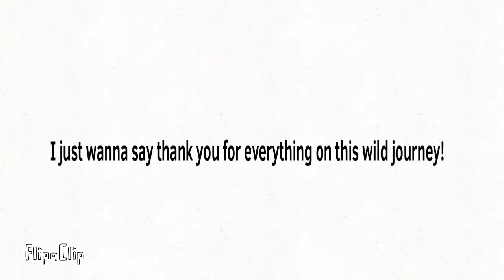Last video in 2021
I love you all so much. Thank you for everything!!